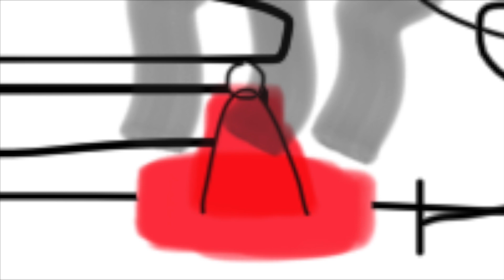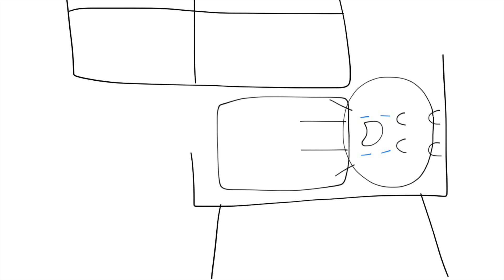Junior dreams about touching Elf on the Shelf and Gets Grounded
Junior goes outside of the front of the school and he sleeps and he dreams about touching Elf on the Shelf, and it’s December right now, and the elf gets out of the house and he touches Elf on the Shelf, and he burns Elf on the Shelf, after the elf gets assaulted by fire, Junior clears the fire out by using a bucket of water, and his father sees burnt Elf on the Shelf, and he cries that Elf on the Shelf got burnt, and his father deals with him, and closes the front door, and grounds Junior for burning Elf on the Shelf, that means Junior will not be getting any Christmas presents this year, and he goes inside the house and he goes to his room and he never comes out, later, he stop dreaming and the police came here, because Junior wasn't in the classroom, and he goes home, and the police tells his teacher that he got expelled, so he got grounded and trouble.